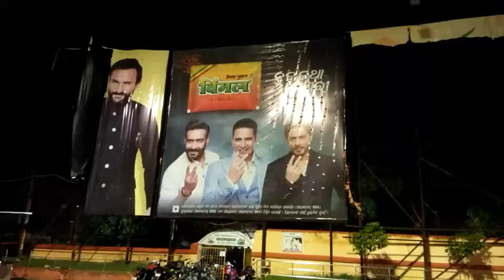Balesware Railway Station | Deni Photography